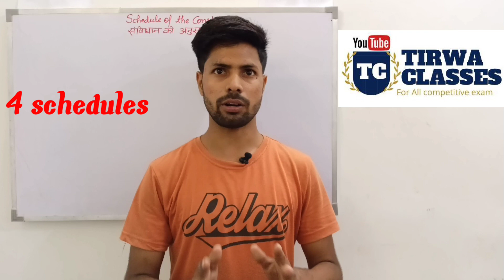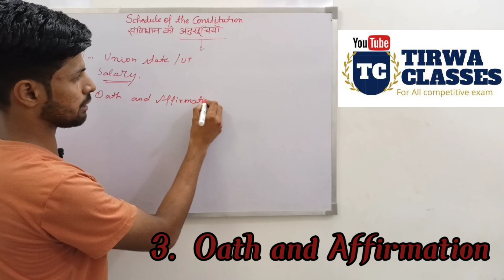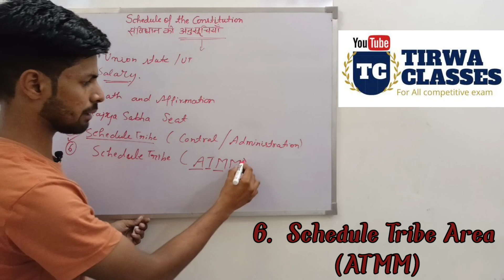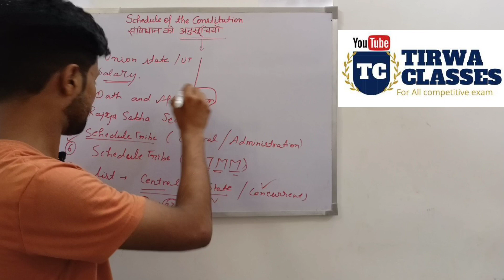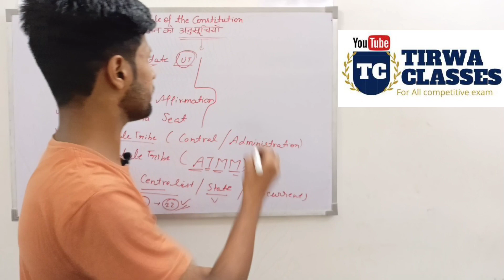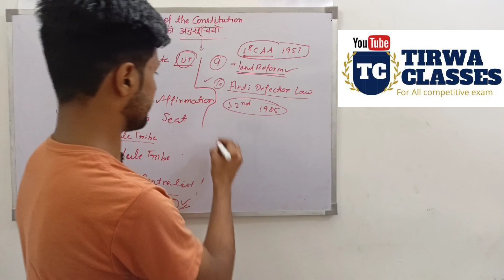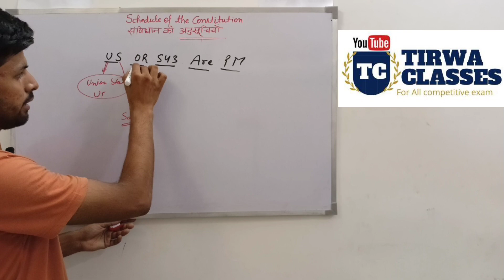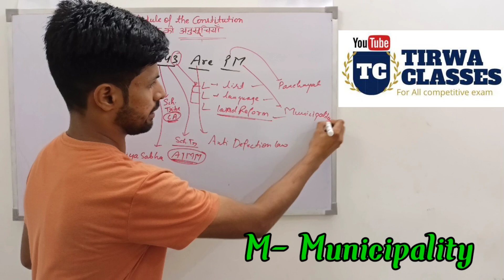संविधान की अनुसूचियां | Trick to remember Schedules |polity | by Akash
polity top mcqs video

GK Question And Answer | GK in Hindi | GK Quiz | GK Question | Tirwa Classes | Part- 1 | RRB SSC GD

 GK Question And Answer | GK in Hindi | GK Quiz | GK Question | Tirwa Classes | Part- 2 | RRB SSC GD